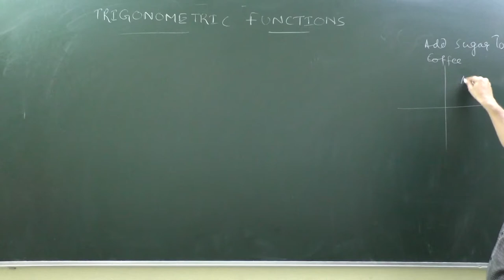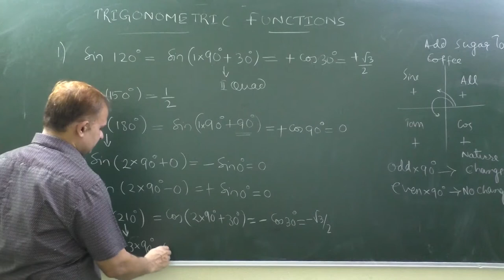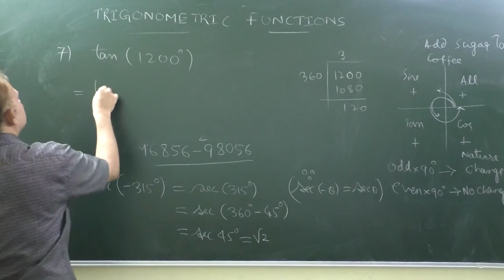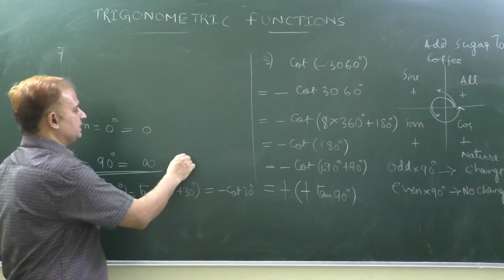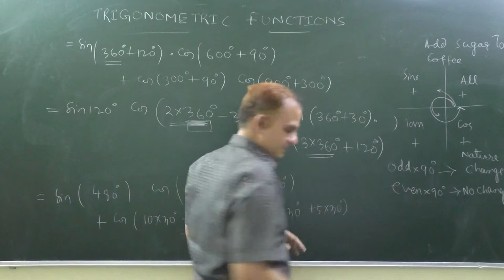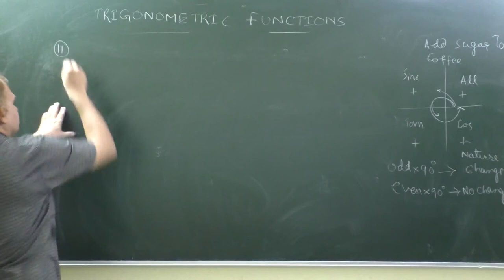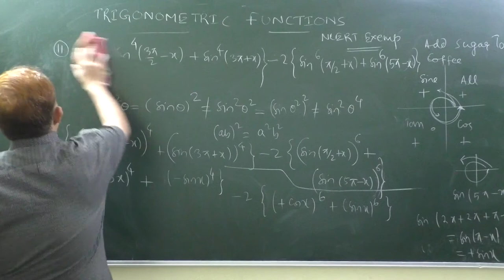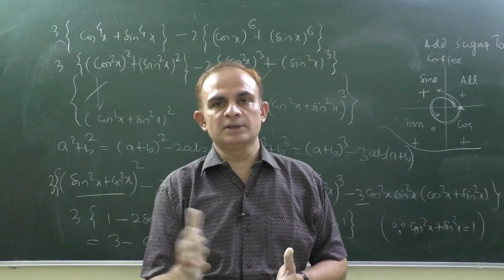Class-11_Trigonometry_Part-5